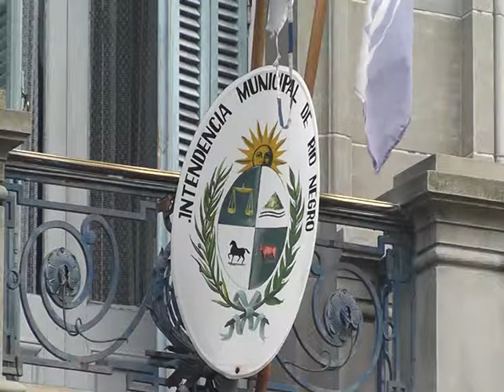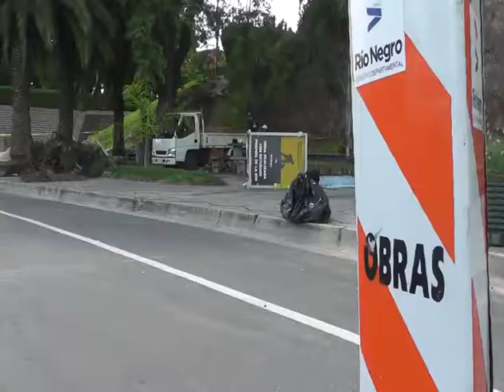IDRN realizó evaluación a 2 años de gestión: Obras y anuncios.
Obras y Anuncios. Se realizó la presentación sobre los 2 años de gestión frente a la intendencia de Rio Negro por parte del ejecutivo departamental encabezado por el intendente de Rio Negro Osca Terzaghi .